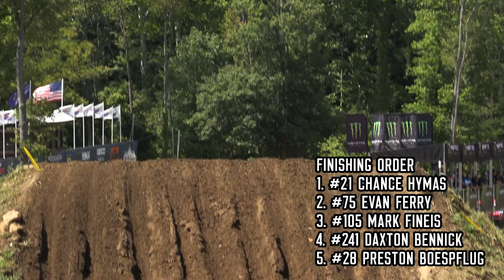Moto Combine Raw | Moto 1 | Ironman Raceway 2022 - vurbmoto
The second Scouting Moto Combine this season happened at Ironman this afternoon and it featured a ton of heavy hitters. How will Chance Hymas bounce back after Loretta's? How will the 125 kids do jumping on a 4-stroke? Watch to find out silly goose.

Moto 2 coming soon(ish).